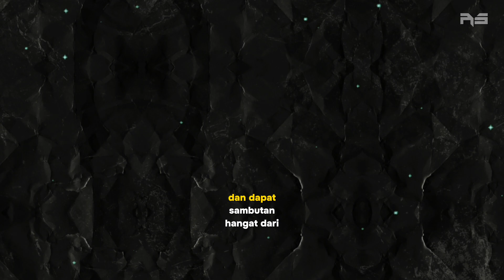BERITA AREMA FC HARI INI ~ jumat 17 november 2023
update berita Arema fc hari ini